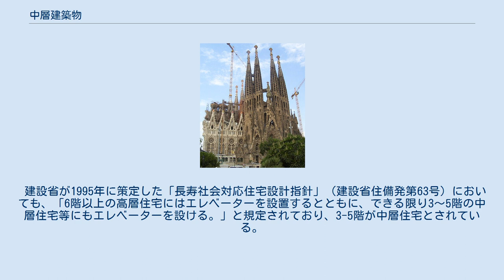中層建築物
中層建築物（ちゅうそうけんちくぶつ）は、高さによって建築物を区分する際の一区分で、一般に3階以上、5階以下の建築物を指す。
中層建築物より高さが低い建築物は低層建築物、高さが高い建築物は高層建築物と呼ばれる。
 中層建築物には種々の定義があるが、一般的には、国土交通省の法令の運用などに基づき、3階以上、5階以下の建築物を中層建築物と呼ぶことが多い。
主要な定義には以下のものがある。
 都市計画法施行令では、一団地の住宅施設の都市計画については、住宅の低層、中層又は高層別の予定戸数を定めることとされており（第6条第1項第7号）、実務上、低層は1-2階、中層は3-5階、高層は6階以上とされている。
 建設省が1995年に策定した「長寿社会対応住宅設計指針」（建設省住備発第63号）においても、「6階以上の高層住宅にはエレベーターを設置するとともに、できる限り3〜5階の中層住宅等にもエレベーターを設ける。」と規定されており、3-5階が中層住宅とされている。
 消防法では、中層建築物についての定義はないが、高層建築物を「高さ31mを超える建築物」と定義しているため（第8条の2）、中層建築物の上限は高さ31mであると解釈することができる。
 ^ 長寿社会対応住宅設計指針